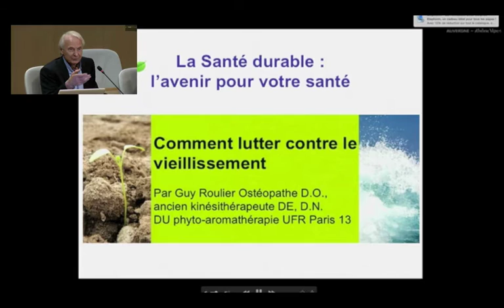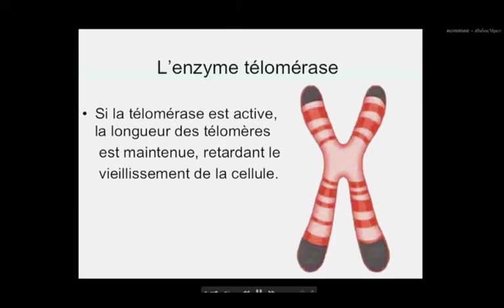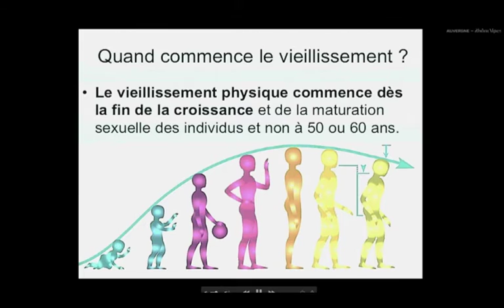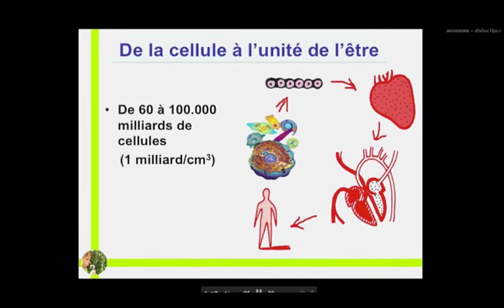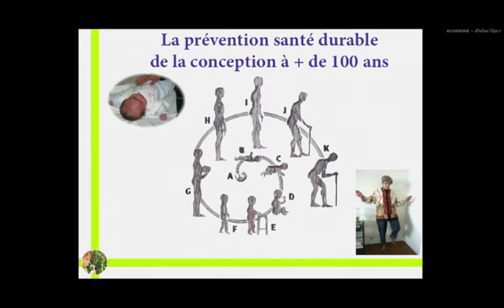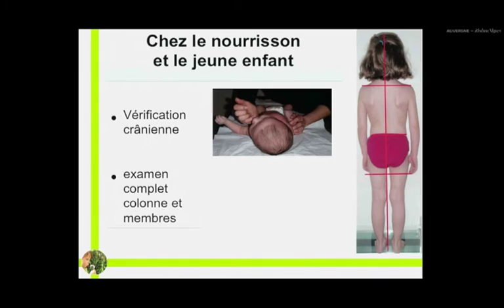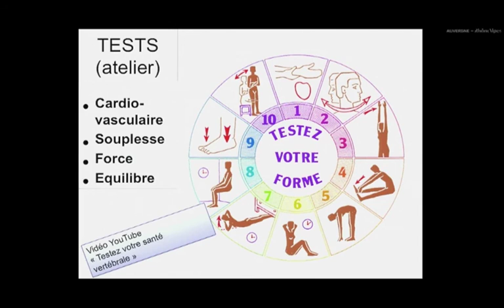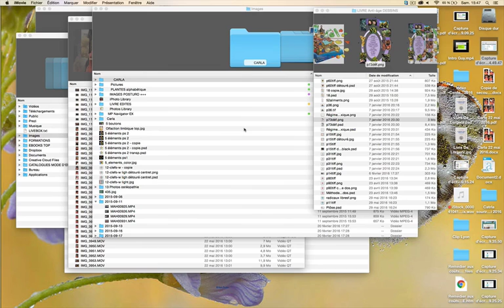Vidéo Santé durable Comment lutter contre le vieillissement par Guy Roulier Lyon 03 juin 2016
Vidéo extraite de ma conférence "Comment lutter contre le vieillissement"  tenue dans le cadre de la journée " La Santé Durable: l'avenir pour votre santé" organisée par la Chambre Nationale des Professions de la Santé Durable dans l'hémicycle du Conseil Régional Auvergne Rhône-Alpes le 3 juin 2016.
Dans cette vidéo, je vous donne des conseils précieux pour stopper les facteurs évitables du vieillissement corporel, aspect le plus négligé et pourtant le plus facile à contrecarrer par la mise en place d'un programme sur mesure. Pour en savoir plus allez sur mon et procurez mon ouvrage Mon guide anti-âge